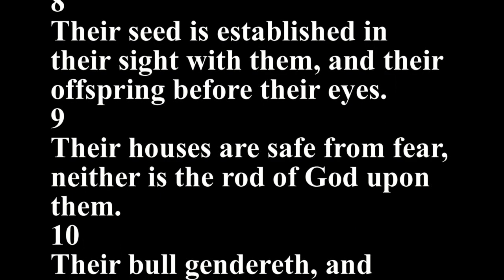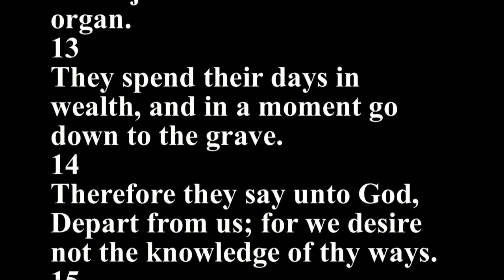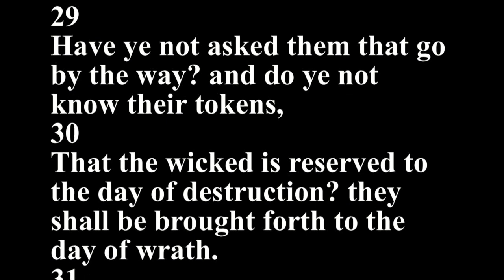Job 21 - Holy Bible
1
But Job answered and said,
2
Hear diligently my speech, and let this be your consolations.
3
Suffer me that I may speak; and after that I have spoken, mock on.
4
As for me, is my complaint to man? and if it were so, why should not my spirit be troubled?
5
Mark me, and be astonished, and lay your hand upon your mouth.
6
Even when I remember I am afraid, and trembling taketh hold on my flesh.
7
Wherefore do the wicked live, become old, yea, are mighty in power?
8
Their seed is established in their sight with them, and their offspring before their eyes.
9
Their houses are safe from fear, neither is the rod of God upon them.
10
Their bull gendereth, and faileth not; their cow calveth, and casteth not her calf.
11
They send forth their little ones like a flock, and their children dance.
12
They take the timbrel and harp, and rejoice at the sound of the organ.
13
They spend their days in wealth, and in a moment go down to the grave.
14
Therefore they say unto God, Depart from us; for we desire not the knowledge of thy ways.
15
What is the Almighty, that we should serve him? and what profit should we have, if we pray unto him?
16
Lo, their good is not in their hand: the counsel of the wicked is far from me.
17
How oft is the candle of the wicked put out! and how oft cometh their destruction upon them! God distributeth sorrows in his anger.
18
They are as stubble before the wind, and as chaff that the storm carrieth away.
19
God layeth up his iniquity for his children: he rewardeth him, and he shall know it.
20
His eyes shall see his destruction, and he shall drink of the wrath of the Almighty.
21
For what pleasure hath he in his house after him, when the number of his months is cut off in the midst?
22
Shall any teach God knowledge? seeing he judgeth those that are high.
23
One dieth in his full strength, being wholly at ease and quiet.
24
His breasts are full of milk, and his bones are moistened with marrow.
25
And another dieth in the bitterness of his soul, and never eateth with pleasure.
26
They shall lie down alike in the dust, and the worms shall cover them.
27
Behold, I know your thoughts, and the devices which ye wrongfully imagine against me.
28
For ye say, Where is the house of the prince? and where are the dwelling places of the wicked?
29
Have ye not asked them that go by the way? and do ye not know their tokens,
30
That the wicked is reserved to the day of destruction? they shall be brought forth to the day of wrath.
31
Who shall declare his way to his face? and who shall repay him what he hath done?
32
Yet shall he be brought to the grave, and shall remain in the tomb.
33
The clods of the valley shall be sweet unto him, and every man shall draw after him, as there are innumerable before him.
34
How then comfort ye me in vain, seeing in your answers there remaineth falsehood?